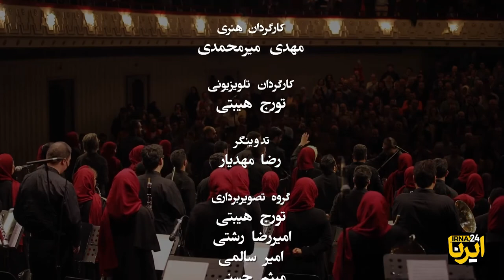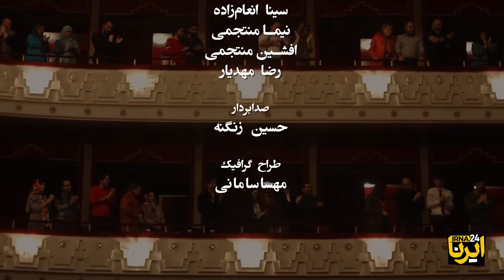اجرای ارکستر سمفونیک تهران به رهبری چکناوریان- بخش دوم -قطعه صلح و دوستی Tehran Symphony Orchestra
ارکستر سمفونیک تهران در روزهای 6 تا 8 آذرماه 1398 به رهبری لوریس چکناوریان در تالار وحدت روی صحنه رفت. در بخش دوم این کنسرت به همراه گروه کر، سوئیت سمفونیک صلح و دوستی از ساخته‌های چکناوریان را اجرا کرد. این قطعه از 9 بخش تشکیل شده. این ویدئو از اجرای هشتم آذرماه ارکستر ضبط شده است.
The Tehran Symphony Orchestra (TSO, Persian: ارکستر سمفونیک تهران‎), founded in 1933, is Iran's oldest and largest symphony orchestra. It was founded as the Municipality Symphony Orchestra by Gholamhossein Minbashian, before entering its modern form under Parviz Mahmoud in 1946. In the years that followed, conductors such as Rubik (Ruben) Gregorian, Morteza Hannaneh, Haymo Taeuber, Heshmat Sanjari, and Farhad Meshkat took over as the conductors of the Orchestra.
Loris Tjeknavorian

 موسیقی
 هنری
ارکستر
ارکستر سمفونیک
چکناوریان
قطعه صلح و دوستی
تهران